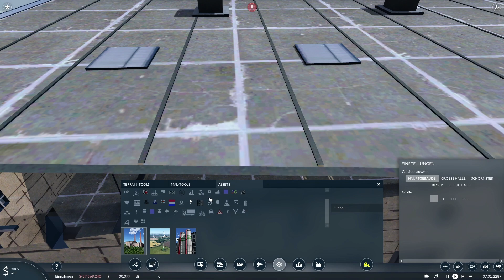BrowserXL spielt - Transport Fever 2 (Season 2) - Bauarbeiten ... so in echt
Die Ausgestaltung von Erkrath geht im nächsten Viertel weiter und neben weiteren frei stehenden Häusern ziehen wir noch ein paar Baustellen mit ein.